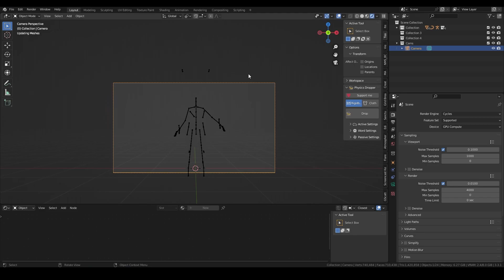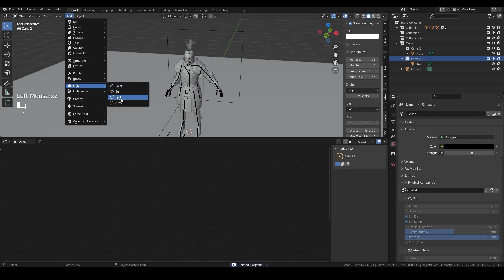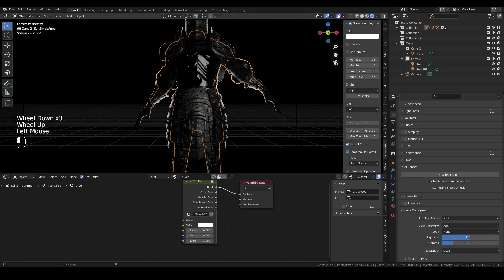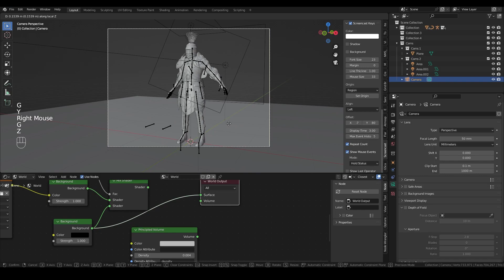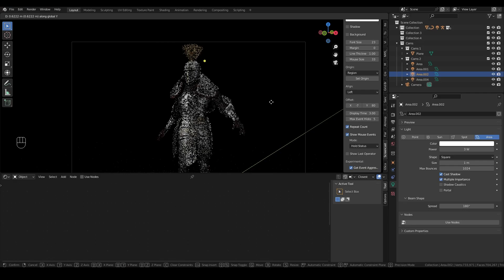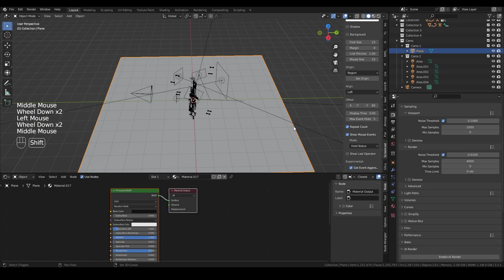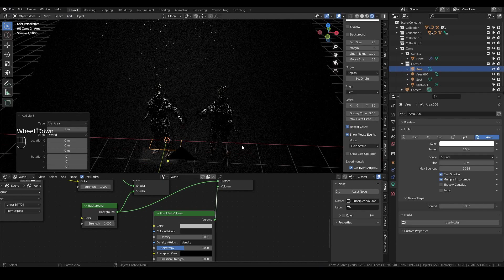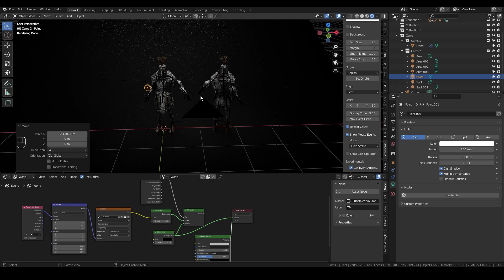Красивое освещение персонажей в Blender / Cool character lighting in Blender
Красивое освещение персонажей в Blender 3.3
Cool character lighting in Blender 3.3

Download[FREE] The Underground Throne:
The model (FBX) is available in the telegram channel

0x2f0f13000F55be9f04Edf971928c50c7C6eF4794 (ETH)